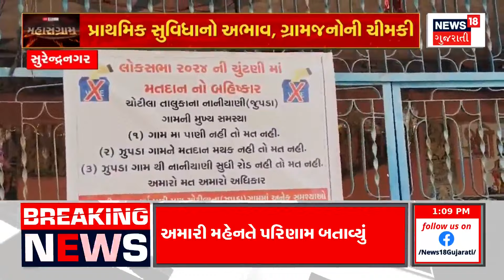Political News : ક્ષત્રિય સમાજની રાજકોટમાં બેઠક યોજાશે | Kshatriya Samaj | Gujarati News | News18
Kshatriya Samaj to fight in Rupala dispute. Kshatriya Samaj meeting will be held in Rajkot tomorrow. Rajput Samaj Coordination Committee meeting will be held in Rajkot. The core committee will decide on upcoming programs. No official date of Kshatriya Samaj clarification convention has been announced.

રૂપાલા વિવાદમાં ક્ષત્રિય સમાજ લડી લેવાના મુડમાં.આવતીકાલે ક્ષત્રિય સમાજની રાજકોટમાં મળશે બેઠક.રાજપૂત સમાજ સંકલન સમિતિની રાજકોટમાં મળશે બેઠક.કોર કમિટીમાં આગામી કાર્યક્રમો અંગે લેવાશે નિર્ણય.ક્ષત્રિય સમાજની સ્પષ્ટતા મહાસંમેલનની કોઈ સત્તાવાર તારીખ જાહેરાત કરાઈ નથી.n18oc_rajkot